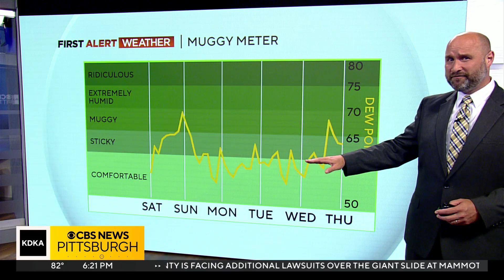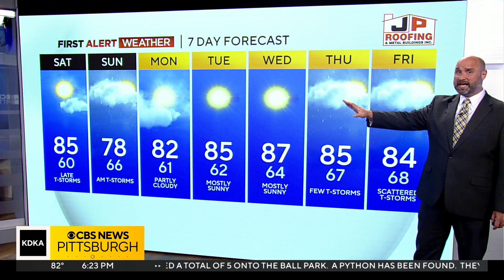KDKA-TV Evening Forecast (7/7)